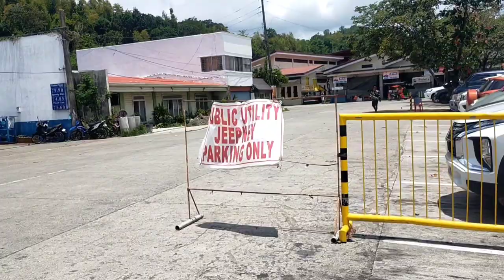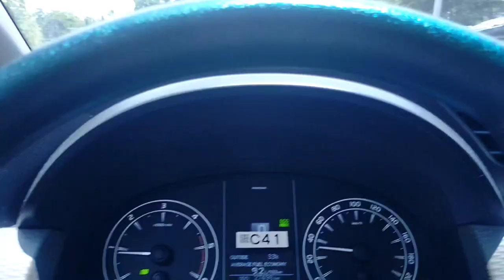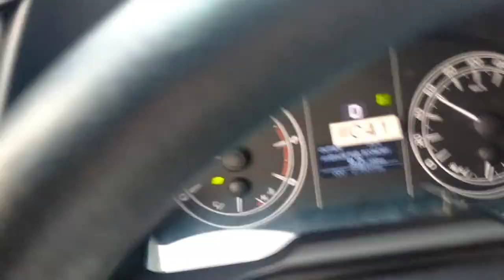iloilo city going to guimaras in 20 minutes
sakay sa Isang ferry Mula Iloilo ferry terminal papuntang guimaras ay nasa 20 minutes lang at marami ka pang matatanaw na barko..very exciting sumakay sa ferry mga guys